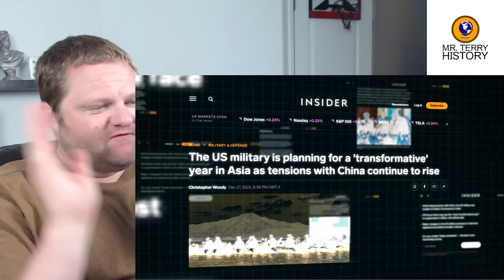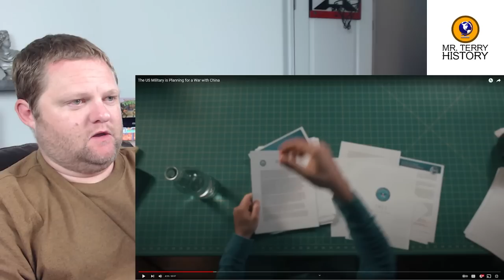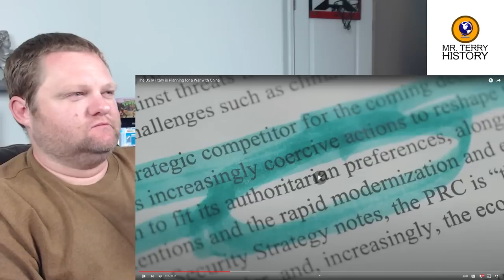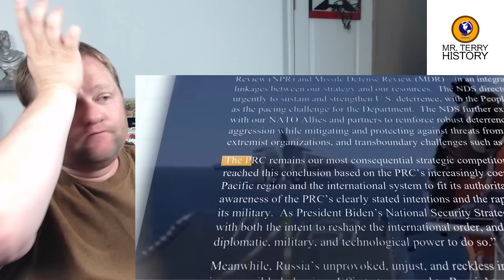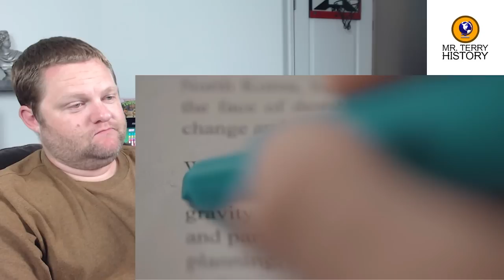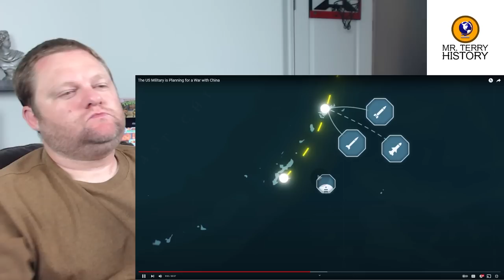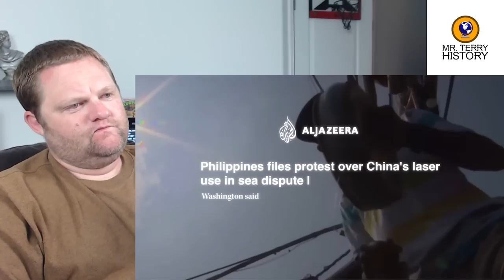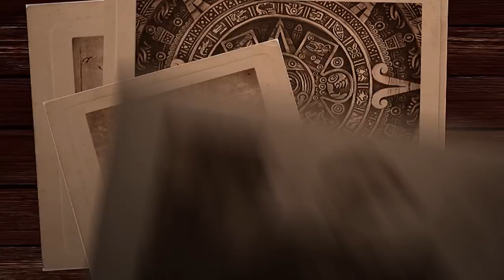What Johnny Harris is missing about the "WAR" between USA vs China | History Teacher Reacts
Tensions between the United States and China are heating up. Right? Johnny Harris discusses the military preparations that the United States is making in Asia to combat China. However, there is a lot of missing historical context. In this video I will react, comment, and add historical context to the situtation.